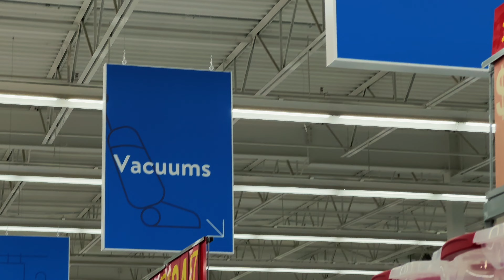INDIAN Festivals in CANADA - Pehle Kyu Hote hain?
Indian Festivals in Canada 1  day Jaldi Hote hain North America (USA and Canada) , Kafi Log poochte hain kyu? Jaise ki Dusserah Canada mein October 4 ko celebrate hua or India mein October 5th ko.